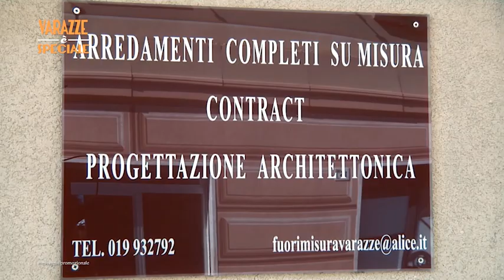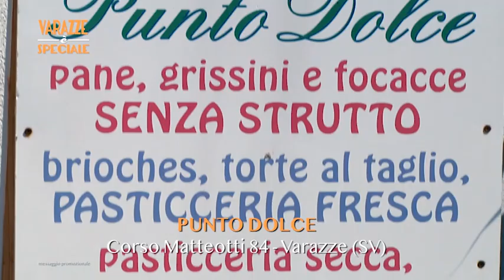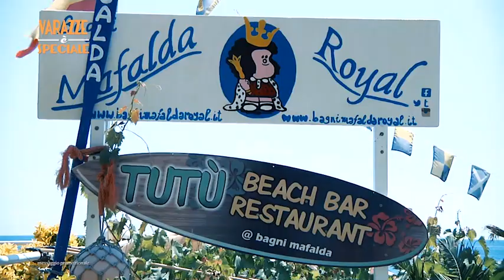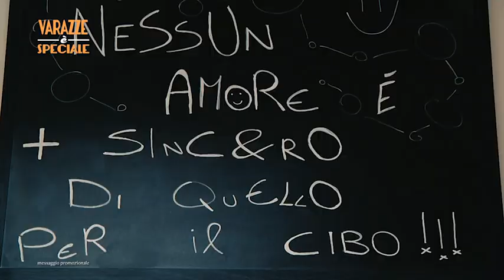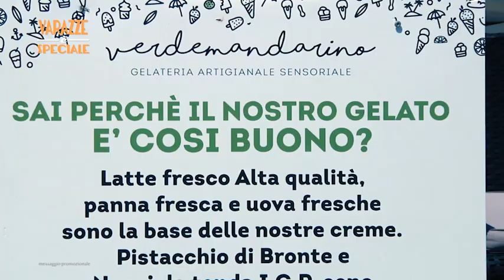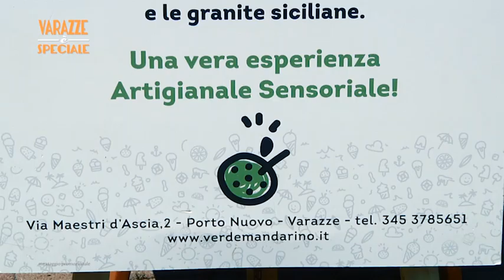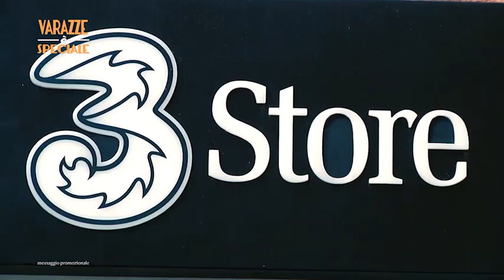Speciale Varazze INTEGRALE mp4 flv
residence la vignetta collocato su  un' altura a levante di varazze,  posto unico nel suo genere piscina parco, parcheggio , vista mare sul golfo  tra genova e savona  a 500 metri dal mare , immerso nel verde